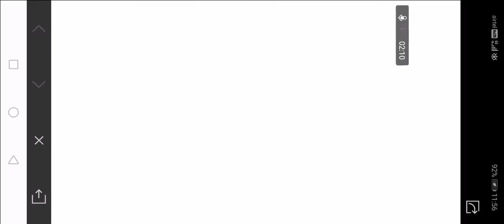COD MOBILE NEW UPDATE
cod mobile new update and trying new stuff.